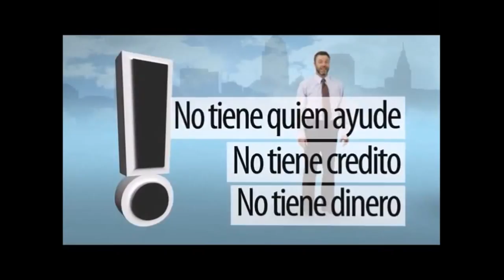FINCA 3,7 ACRES CERCA ALA CIUDAD DE SARASOTA $190,000